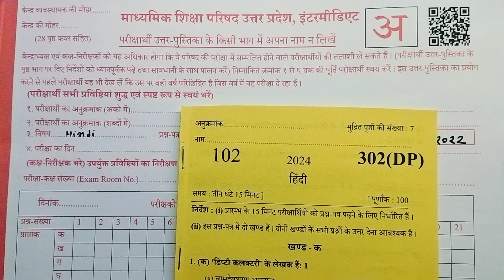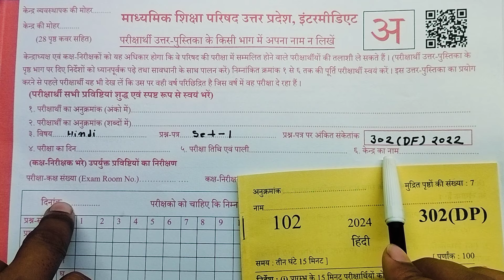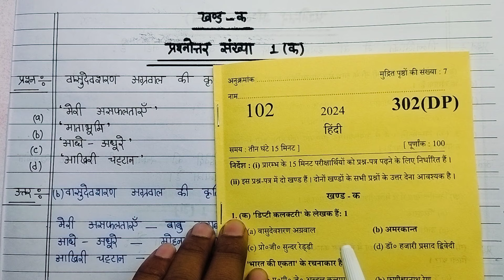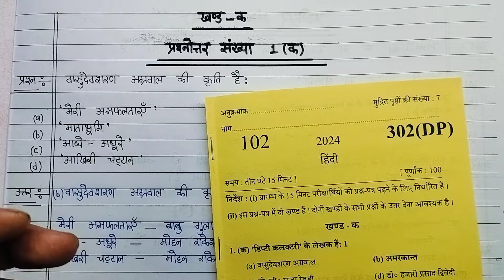Hindi Board Copy Writing 2024 हिंदी बोर्ड परीक्षा कॉपी कैसे लिखें|how to write up Board copy 2024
Hindi Board Copy Writing 2024 हिंदी बोर्ड परीक्षा कॉपी कैसे लिखें| how to write copy in board exam 2024

Is video me maine aapko class 12 Hindi copy writing ko bataya hai jo aaapke 22 February Hindi paper me aayega.